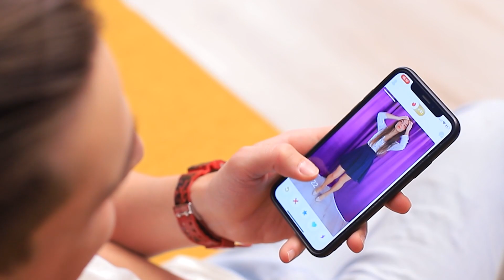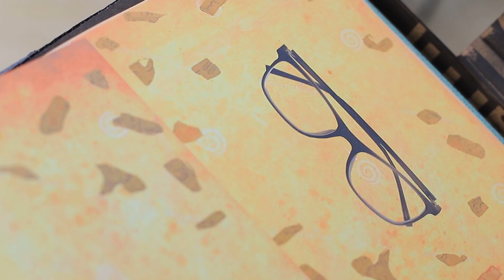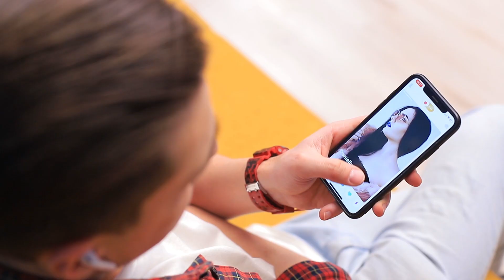15 Eenvoudige Manieren om je Video's Viraal te Maken / Beste Videotrucs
Verander een Barbie in een echt meisje, pluk een verse sappige citroen recht van je scherm, creëer je kloon... Het is mogelijk! Bekijk WooHoo's nieuwe compilatie van coole en grappige videotrucs! Je zult dit geweldig vinden!